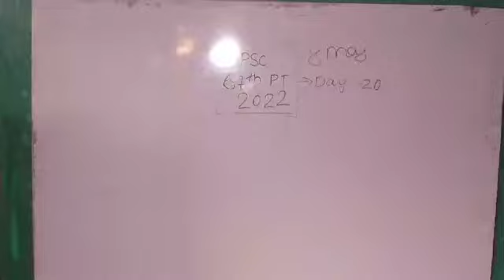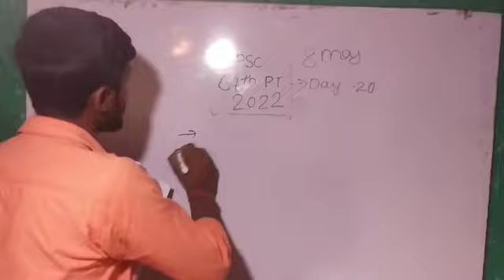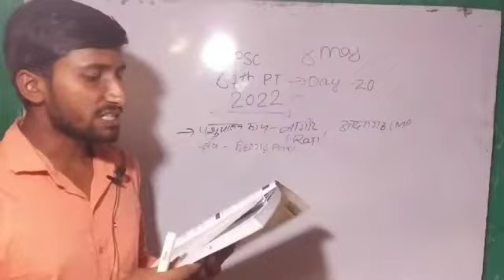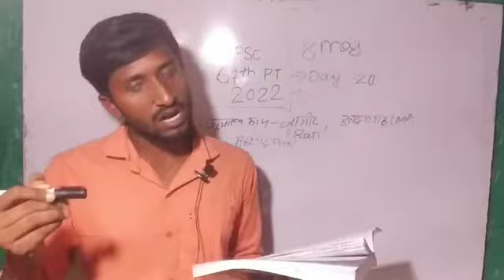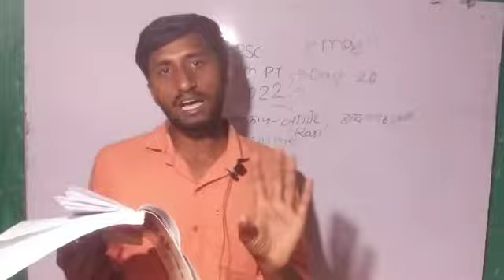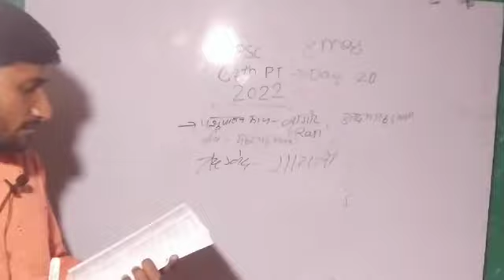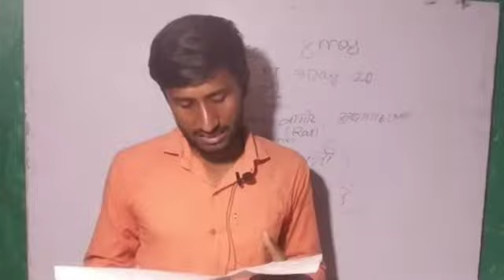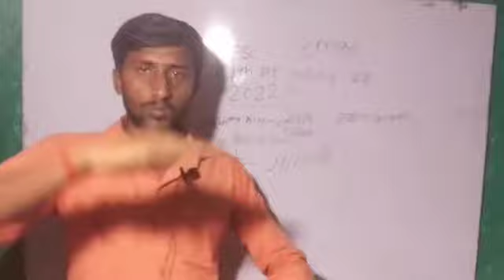only 20 days strategy for BPSC 67pt 2022. with ghatna chakra MCQ solving & discussion Roy sir.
History इतिहास हड़प्पा का के समाजिक जीवन प्राचीन भारत का इतिहास khan sir by Roy sir bpsc ssc railway cdpo cdpo constable daroga defence .
please subscribes our channel for more study materials.

About Roy online academy :
                         Here you will found  general knowledge, currents affairs , science& technology, History, polity, economy ,geography, physics , chemistry, biology computer, defence, indian map, physical maps ,world maps, social education video

Technical :
           polytechnic & iti
            - entrance
             - semester (1to 6th , all branch)
  Board exam:
              10th
                 -all subjects
              12th
                 - All subjects
Best coaching institute for BPSC UPPSC BSSC UPSSC DAROGA SSC DEFENCE  bank polytechnic railways airforce navy and other competitive exam.